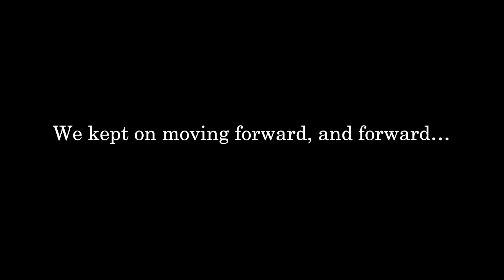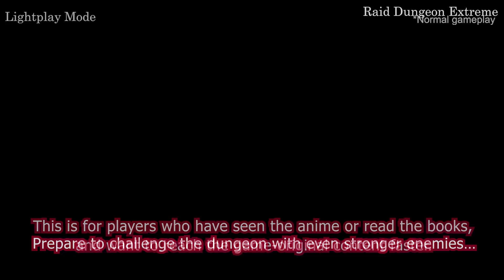SWORD ART ONLINE Alicization Lycoris - Patch 1.09 Update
Ready your swords, patch ver1.09 is dropping for SWORD ART ONLINE Alicization Lycoris! Includes an additional ending route, challenging Raid Dungeons, and more.

Purchase SWORD ART ONLINE Alicization Lycoris today!